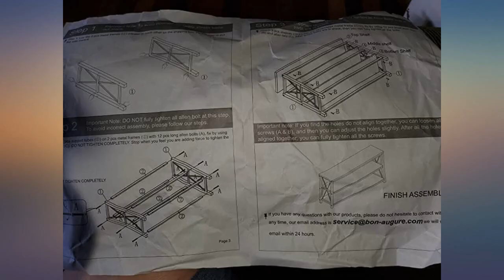BON AUGURE Industrial Sofa Console Table, 3 Tier Horizontal Entry Tables with Open review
Main Features:
by entering your model number.. Multi-function Console Table: The clean-lined table is a perfect accent works as a console table, sofa table, entry/hallway table, even as a TV stand. 3 tier open shelves provide extra space for storing books, plants, decorations, etc. Simple industrial design makes this console sofa table perfect for any space, make your home/office in tidy condition.. Fashion Style Sofa Table: Modern minimalism and rustic character meet in this clean-lined console table, right at home in the farmhouse and industrial-inspired arrangements. Just decorated with framed family photos, plants, and artistic accents to bring a pop of personality to any room.. Material & Structure Features: This sofa table crafted from durable premium MDF board and quality steel frame, the top shelf can hold 225 lbs and the lower shelves can hold 150 lbs, offers a long service life and very sturdy.. Easy to Assembly: simple design makes assembly very easy, all hardware and detailed instruction are provided. The sofa table overall dimension:13.39”D x 47.24”W x 30.12”H. This versatile console table is convenient to install without any difficulty and placed in any area you like.. Worry about wobbles? Heavy metal leg frames and support metal Tubes strengthen the stability greatly and keep balance.